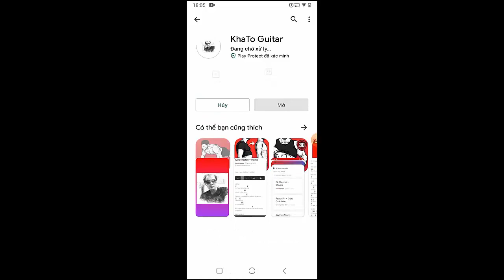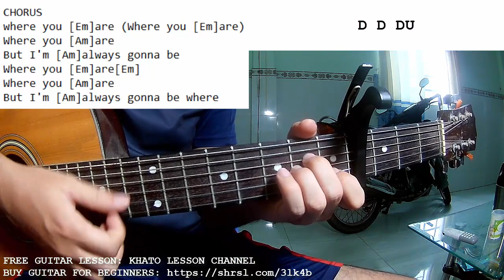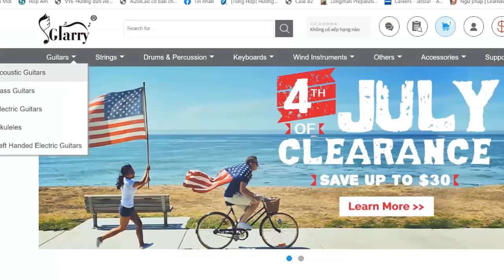Steve Lacy - Sunshine | Guitar Tutorial